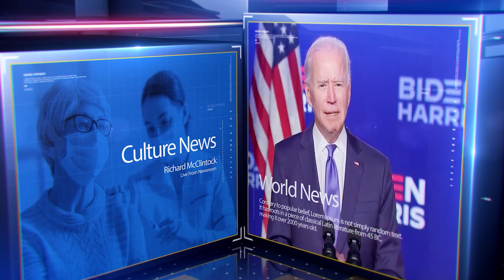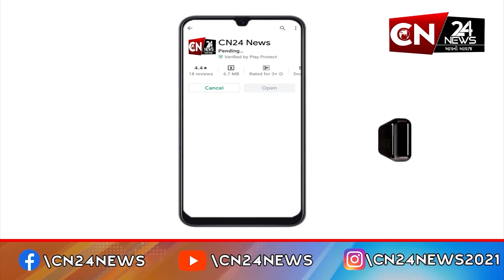ગુજરાત : રાજ્યમાં વરસાદને લઈને પરેશ ગોસ્વામીની આગાહી